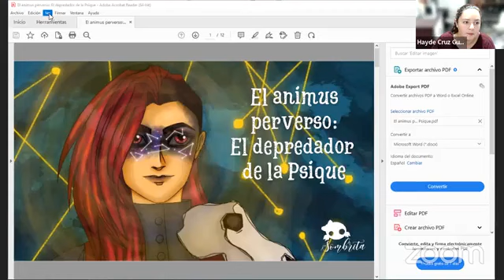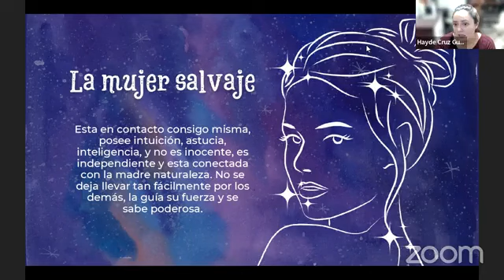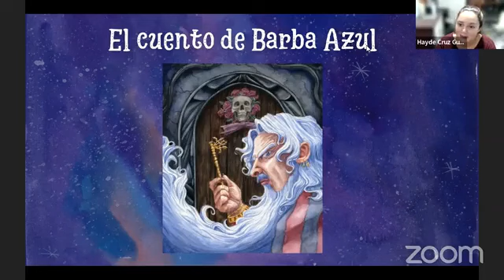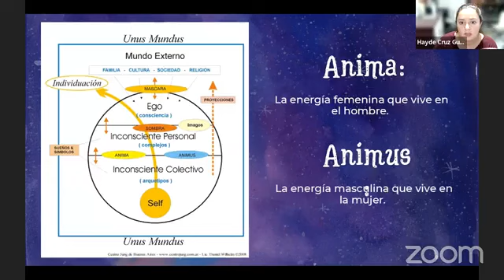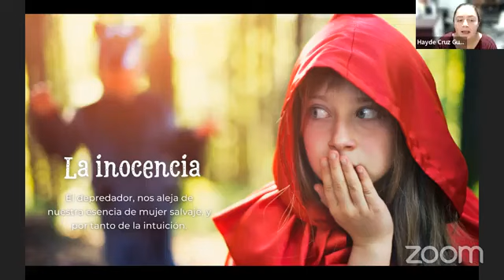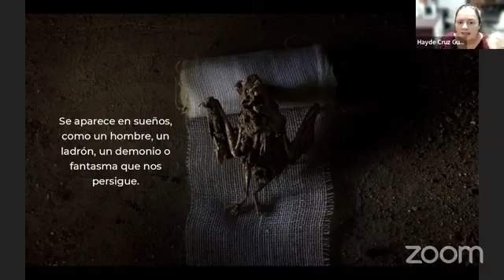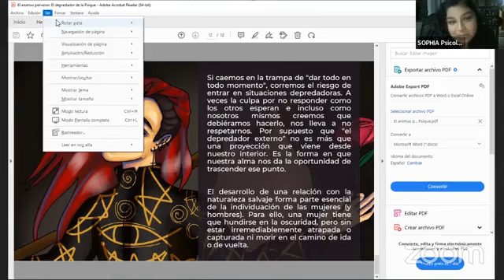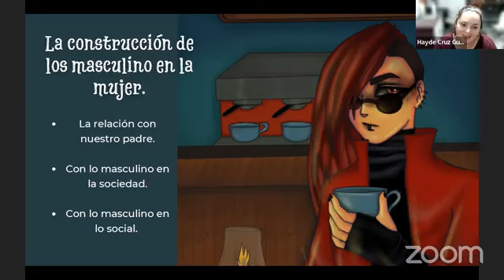El ánimus perverso El depredador de la psique femenina